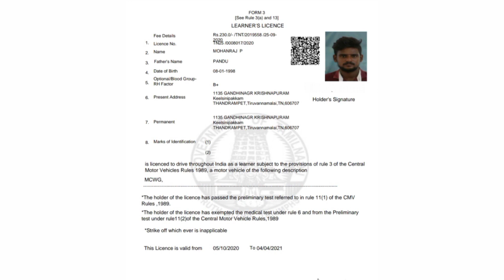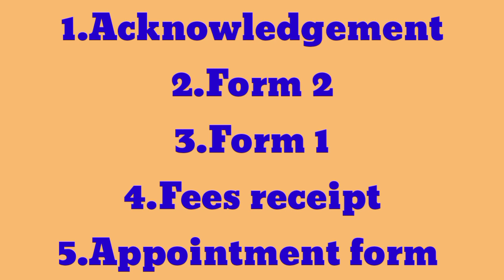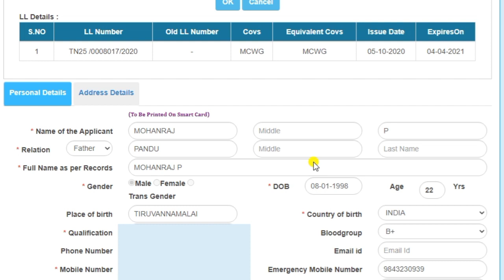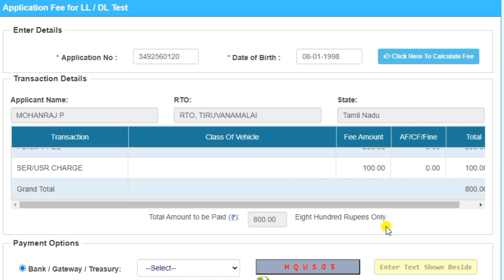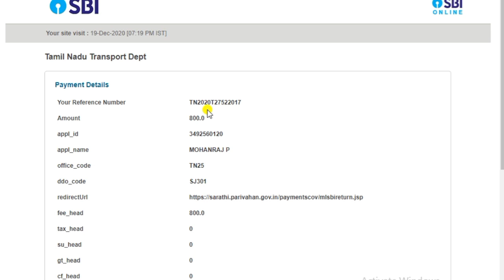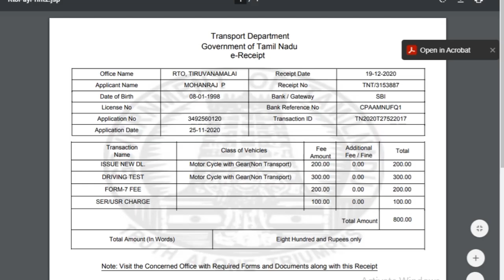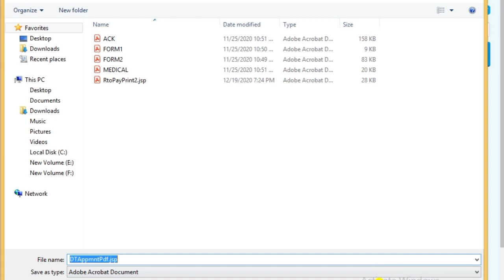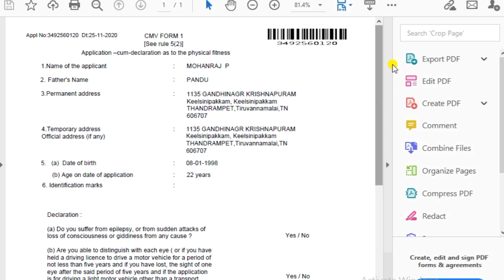Driving licence Apply Online In Tamil nadu 2021 | Driving test Apply | Part -2